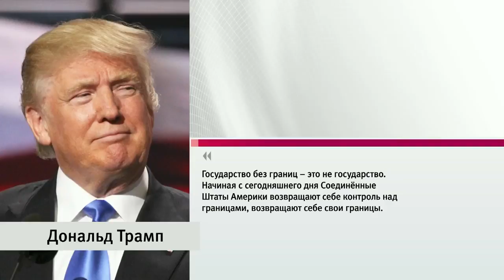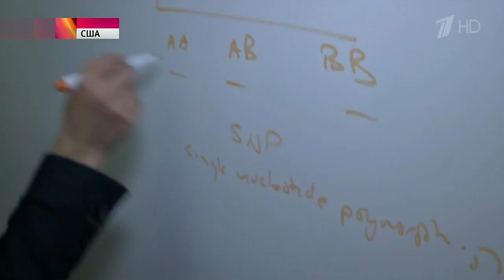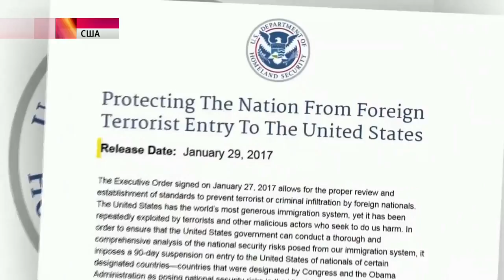Вторая неделя протестов против Трампа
США: вторая неделя президентства Трампа — вторая неделя протестов